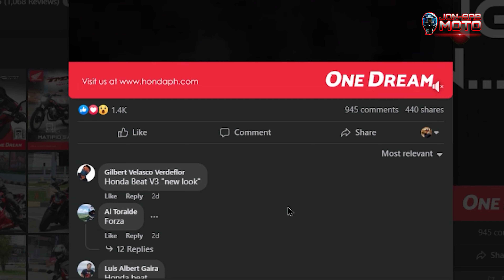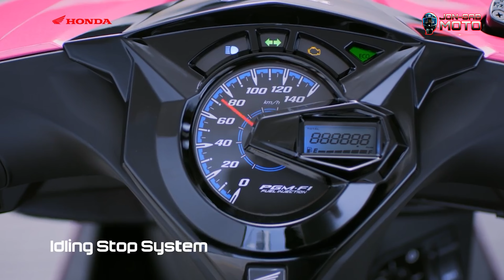BABALA! Panoorin mo to bago ka bumili ng Honda Beat Version 3